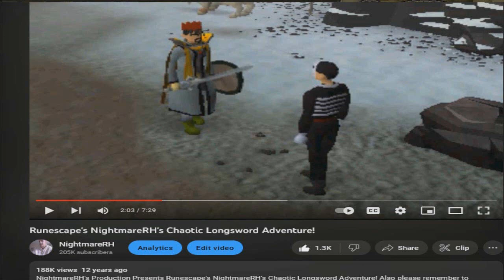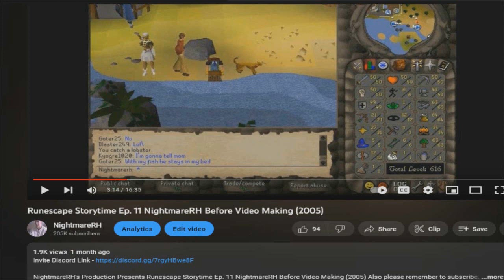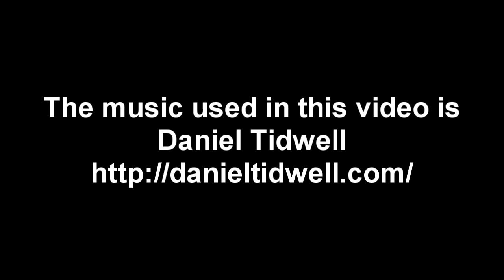Bunghole Adventures - The Lost Red PartyHat